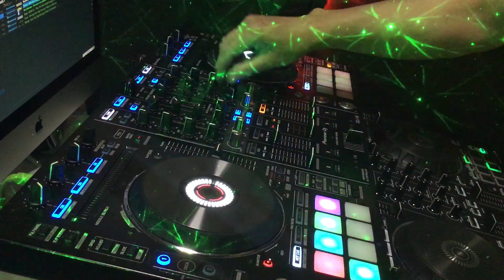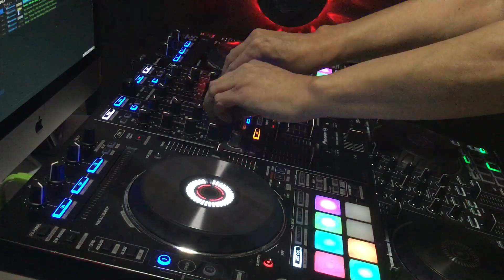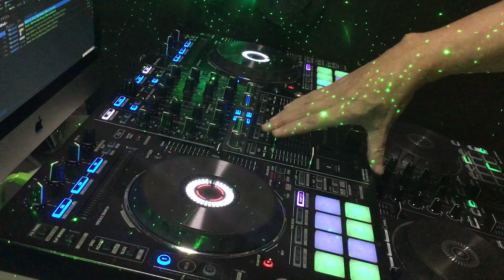【Pioneer Dj】&【rekordbox Dj】遊んでみた7月13日（土）